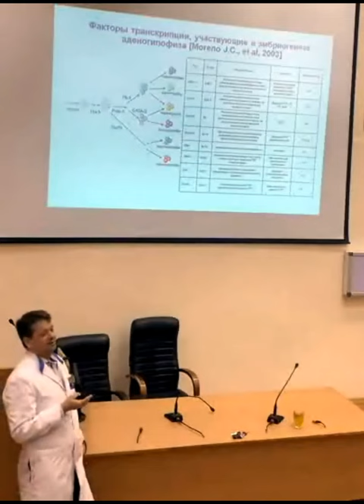Гипофизарная недостаточность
Гипофизарная Недостаточность. Фадеев В.В. /
Pituitary Insufficiency. Fadeev V.V. /
Hypophyseninsuffizienz. Fadeev V.V. /
Insuffisance Hypophysaire. Fadeev V. V. /
Гипофизар Етешмәүсәнлек. Фадеев В. В. /
قصور الغدة النخامية. فاديف ف.
Фадеев В.В.
Fadeev V.V.